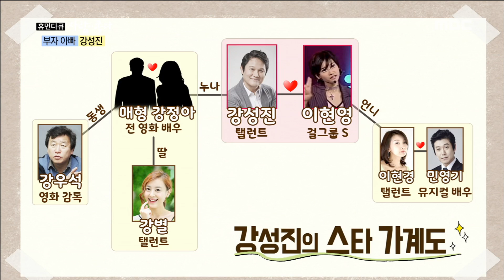[Human Documentary People Is Good] 사람이 좋다 - Kang Sung Jin Reveal the family tree 20170716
Kang Sung Jin Reveal the family tree

강성진의 화려한 '스타 가계도' 공개!